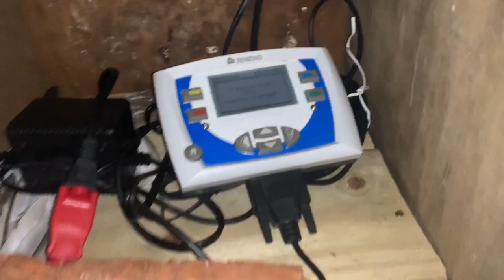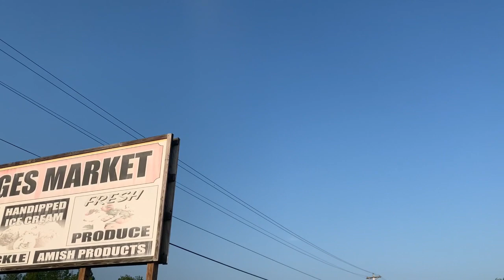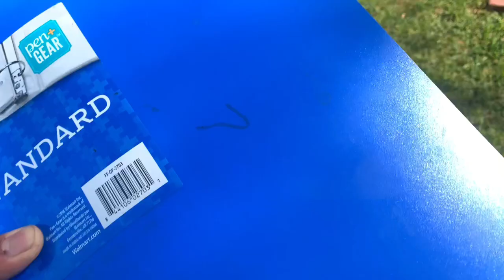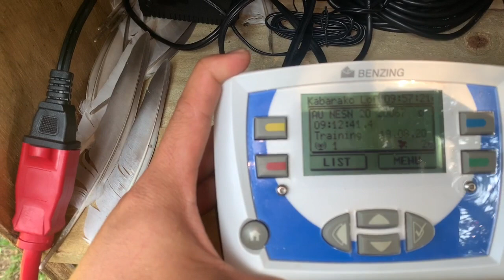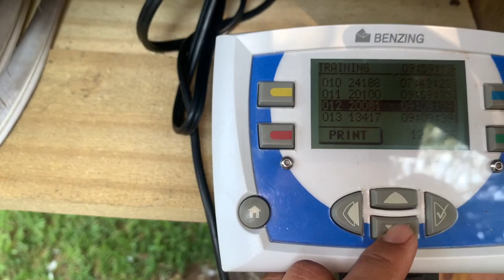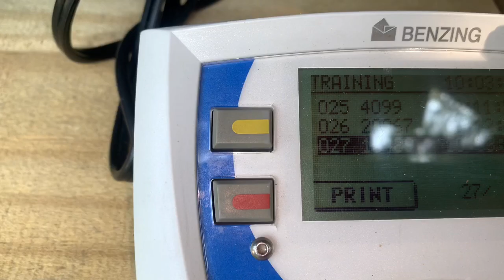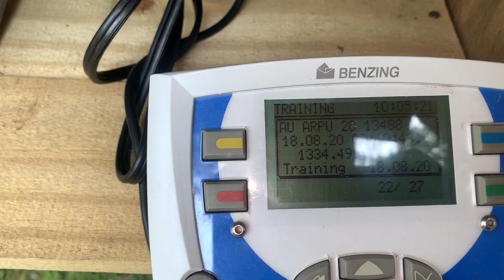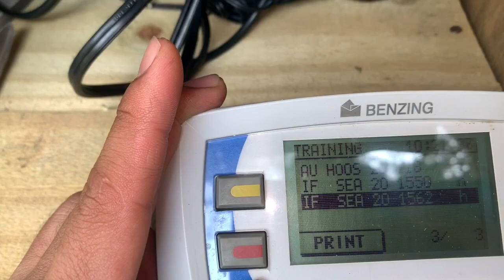NATALO KAMI NG 3500 PESOS DAHIL SA KARERA NG KALAPATI | 106KMS/66 MILES TOSS | VLOG#065